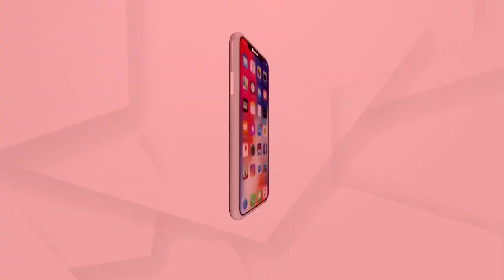ସଡ଼କ ଦୁର୍ଘଟଣା...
ଅନୁଗୋଳ - ସମ୍ବଲପୁର ଜାତୀୟ ରାଜପଥରେ ଜରପଡା ଥାନା ନିକଟରେ ସଡ଼କ ଦୁର୍ଘଟଣା...ଆମ୍ବୁଲାନସ୍ - ଗ୍ୟାସ ଗାଡି ମୁହାଁମୁହିଁ  ଧକ୍କା... ଘଟଣାସ୍ଥଳରେ 4 ଜଣଙ୍କ ମୃତ୍ୟୁ...  ଉଦ୍ଧାର କାର୍ଯ୍ୟ ଜାରି...